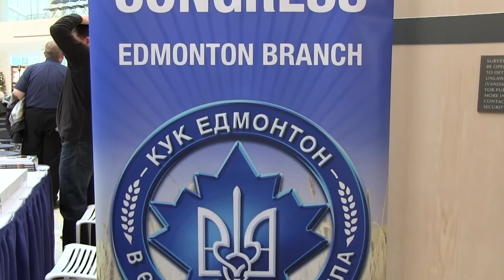Holodomor Commemoration 2019 UCC Edmonton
Ukrainian Canadian Congress Edmonton Branch held the 86th Commemoration of the Holodomor - Genocide in Ukraine,1932-33, at the Edmonton City Hall on November 23, 2019